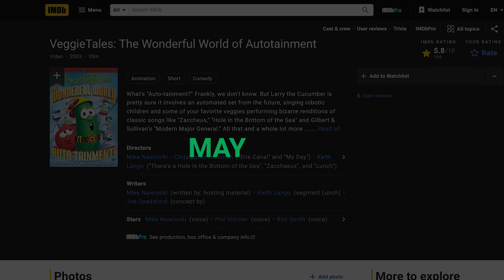AI Seinfeld - Randomly AI Generated Sitcom | cybernews.com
AI Seinfeld or 'Nothing, Forever' is generated via machine learning and AI algorithms. Everything you see, hear, or experience is always brand-new content. What will the future of AI generated entertainment bring us?

0:00 - Veggietales Predicts Modern Internet Humour
0:40 - AI Generated Seinfeld
1:22 - AI Reacts To Content

About us: We are an independent news outlet with a YouTube channel that posts cybersecurity & tech news videos daily. Our foremost concern is the safety and security of our viewers around the world. We remain vigilant on the issue of hacking and will provide updates as they become available.